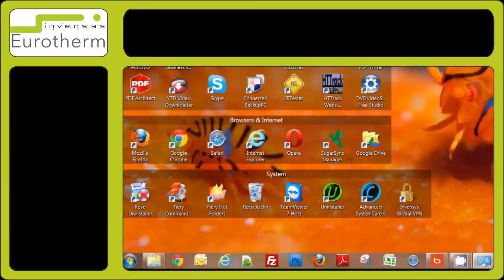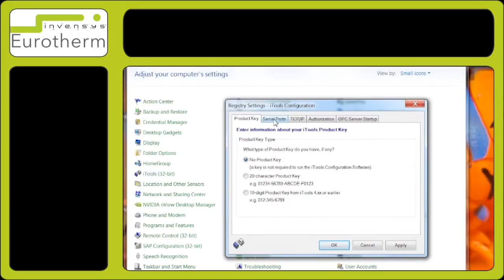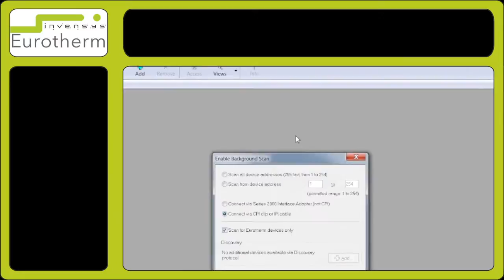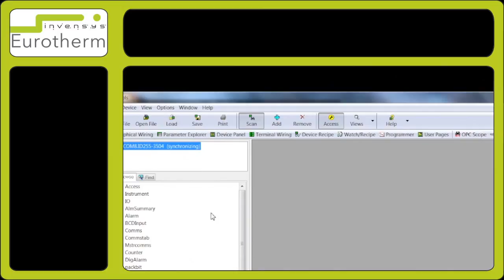How to set up a config clip on a 3504 Controller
Config clip set up using rs232 for iTools software on a 3504 Controller. For more info on the Eurotherm 3504 controller